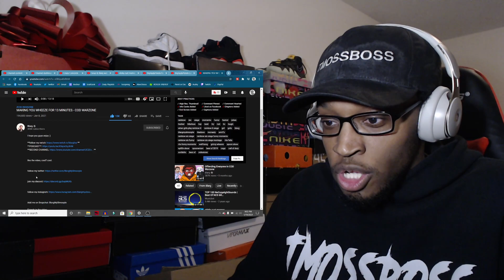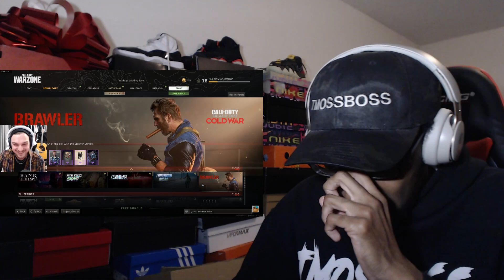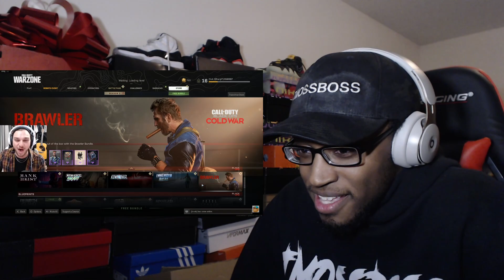MAKING YOU WHEEZE FOR 13 MINUTES - COD WARZONE REACTION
The world needs the energy that Blarg had in this video.